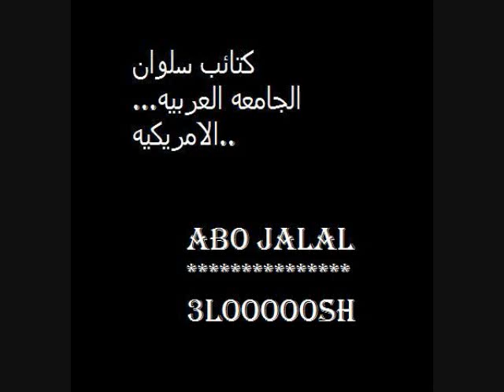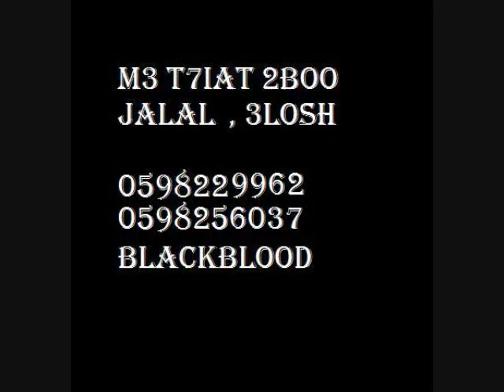abo jalal & 3loosh.wmv